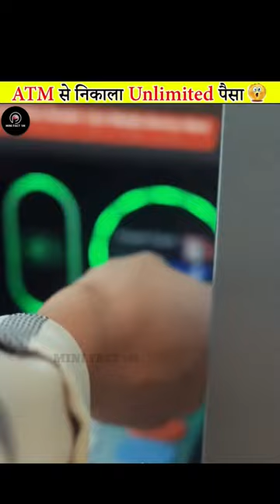ATM से निकाला Unlimited पैसा 😱| fact video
shorts
fact shorts
fact shorts video
fact short
fact youtube shorts
fact youtube shorts video
fact video
fact video eaditing kaise kare
fact video baground music
youtube par fact video kaise upload kare
fact video kaise upload kare